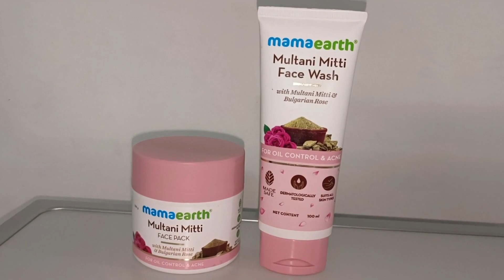आज घर मे क्या हुआ..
Geeta Mishra